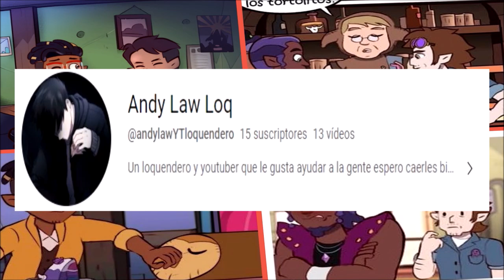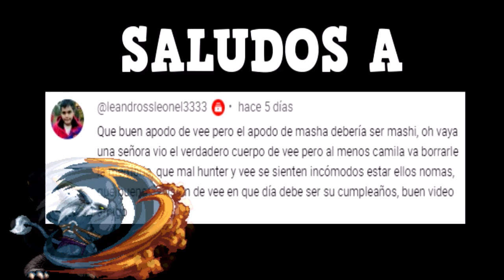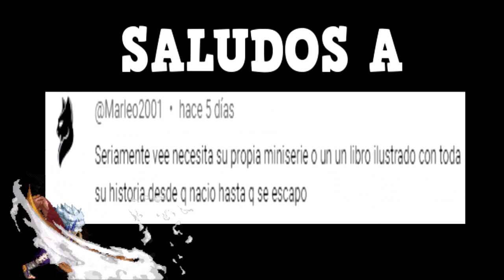THE OWL HOUSE COMICS EN ESPAÑOL - Lumity - PARTE 286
Y aca les traigo otra recopilación de comics de owl house, de parte de moringmark, espero que los disfruten, nos vemos en un proximo video, cuidense, chao.